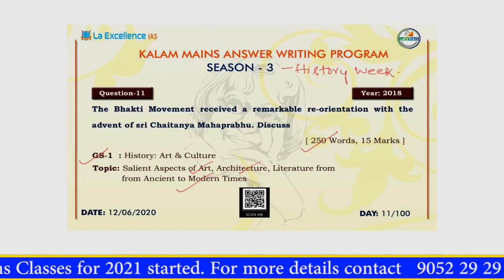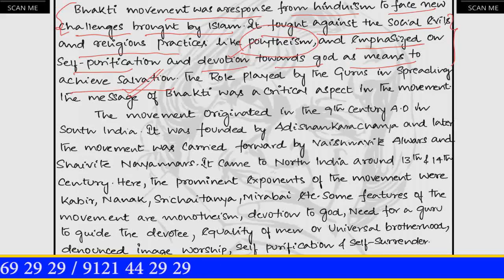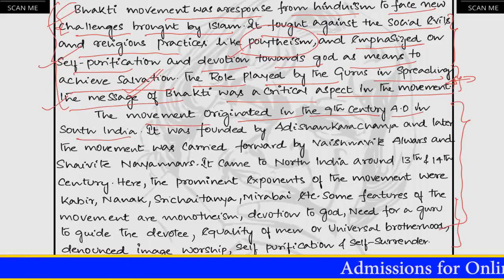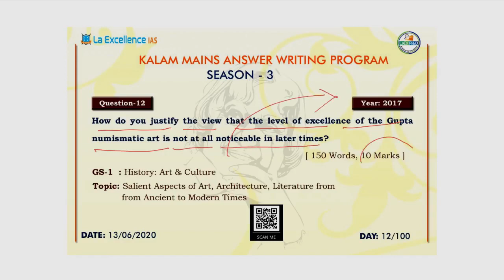Kalam Mains Answer Writing Program| Season:03, Day:11 - by La Excellence IAS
Kalam Program is a unique initiative by La Excellence IAS. This is the best platform for all the UPSC aspirants to practice mains answer writing on a daily basis with the help of perspectives from various subject experts and UPSC rankers. To be a pro in answer writing, go through the complete video, and post your answers in the comment box for feedback by our team.

Model Answer that was written by an aspirant which is being analyzed in the above video can be downloaded in pdf format using the below link:

This video is helpful for all the aspirants preparing for UPSC Civil Services Exam/StateServiceExams/UPSC Forest Service Exam

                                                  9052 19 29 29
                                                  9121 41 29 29